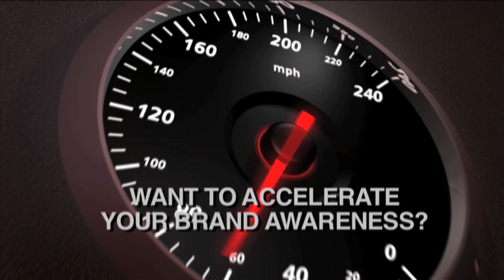Rev Up Your Digital: Video eBlast Demo